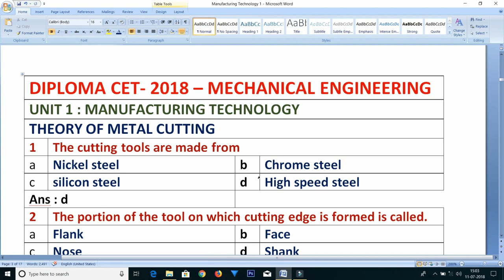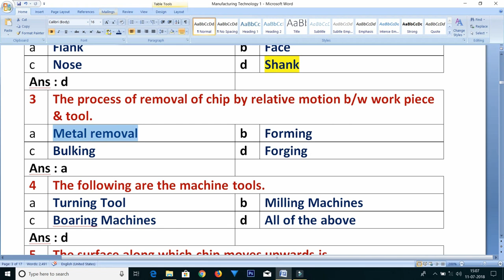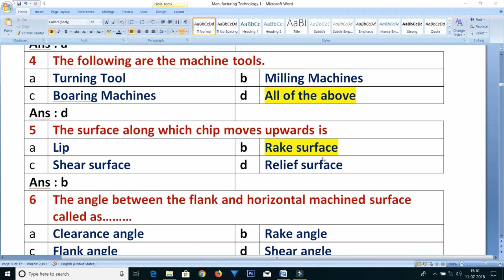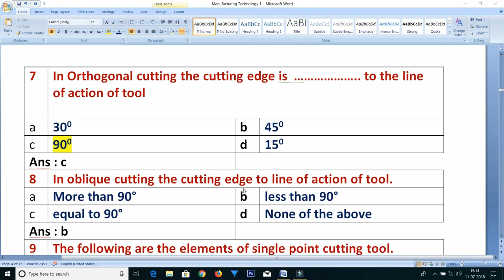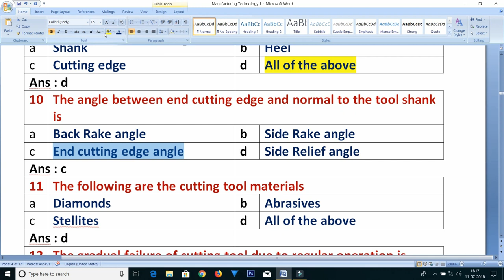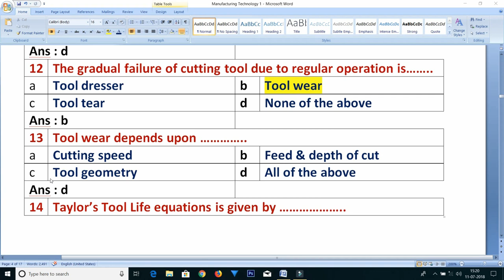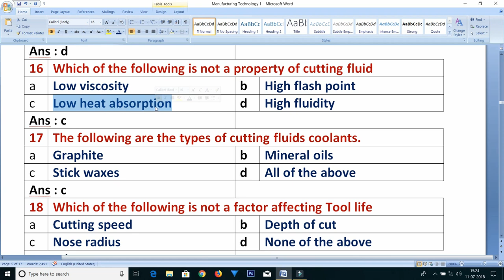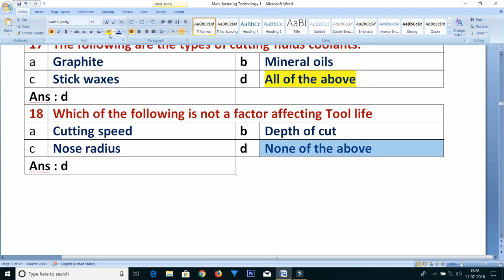DCET 2020 |MECHANICAL ENGINEERING | MCQ ON THEORY OF METAL CUTTING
SAI JAYANI ACADEMY IS KNOWN FOR QUALITY EDUCATION
WE OFFER ONLINE DIPLOMA CET 2020
WE SOLVED DCET 2013 TO DCET 2019 APPLIED SCIENCE AND ENGINEERING MATHEMATICS QP SOLUTION AND DCET 2018 & DCET 2019 CIVIL CORE SUBJECT QP SOLUTIONS ARE AVAILABLE RECORDED VIDEOS
YOU GET FULL PACKAGE THAT IS APPLIED SCIENCE + ENGINEERING MATHEMATICS +MECH ENGG JUST FOR RS. 4500 /- RS
JOIN US ON  : http :/www. saijayaniacademy.com